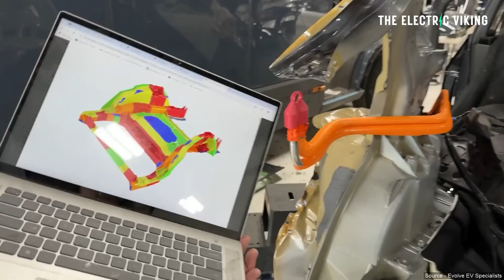What REALLY happens to a Tesla Gigacasting after a crash...